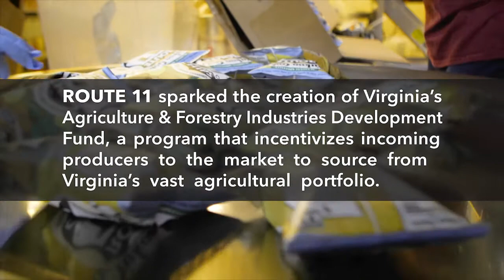Food & Beverage Manufacturing is Homegrown in the Shenandoah Valley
Many of the Shenandoah Valley’s best kept secrets are name brands being produce in state-of-the-art manufacturing facilities throughout our region. Route 11 Potato Chips started production in the Shenandoah Valley in 1992. At the time, Route 11 Chips were only available at local restaurants or for purchase directly from the factory. After a number of expansions, Route 11 is now a local success story and a contender in international markets. Sourcing at least 40% of its potatoes from Virginia farmers, Route 11 Potato Chips even helped spark the creation of Virginia’s Governor’s Agriculture & Forestry Industries Development Fund, a program that now incentivizes incoming producers to the market to source from Virginia’s vast agricultural portfolio.